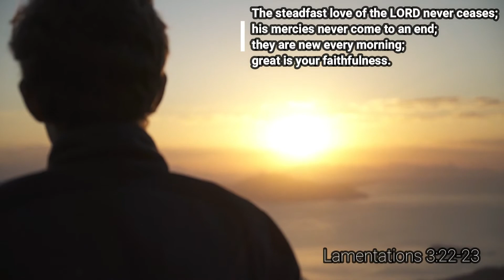Wahiawa Candlelight Service 2021